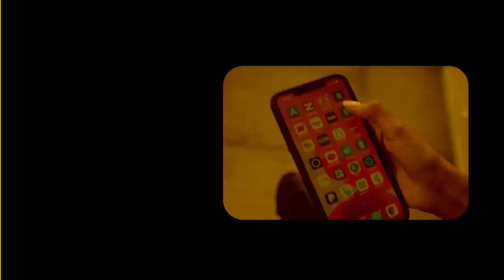Xog Khiyaamada Somalia ku samay say Somaliland? Dacwada Cuna qabataynta ah ee laga gudbiyey? Shinaha